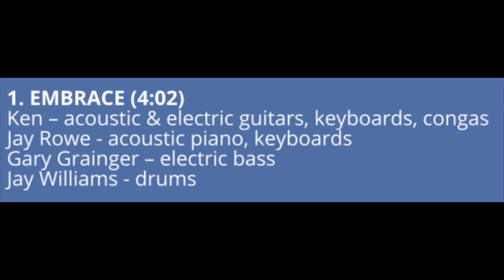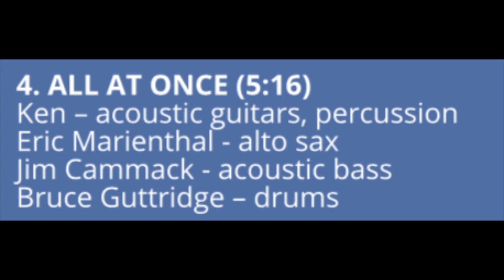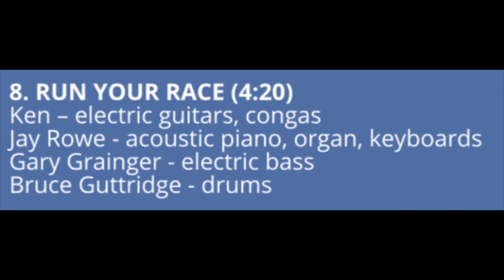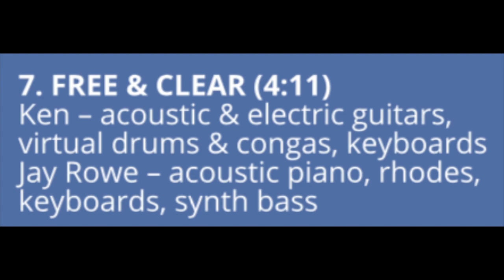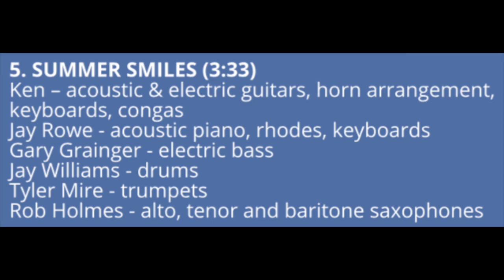I WILL STILL BE HERE- samples of the new album for 2021 by Ken Navarro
I WILL STILL BE HERE - 11 New Contemporary Jazz compositions from one of the genres most gifted & successful recording artists. Top charting and award winning guitarist Ken Navarro now releases his 26th album featuring his brilliant acoustic & electric guitar work throughout. This new album features over 20 musicians contributing to Ken’s new music including saxophonist Eric Marienthal, bassists Gary Grainger, John Patitucci & Jim Cammack, drummers Chad Wackerman, Bruce Guttridge & Jay Williams, keyboardist Jay Rowe and many more.